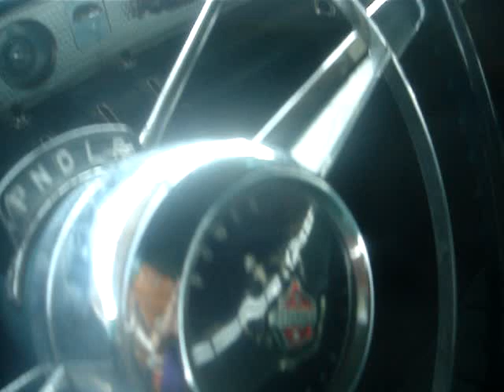1954 BUICK SEDAN - FOUR PORTHOLES EQUALS - ROADMASTER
Filmed in a very crowded barn lies this trip back in time Buick.  The return of the hot rod Buick's highlighted the car's rebodied 1954 lineup.  Bodies were longer and more massively square.  An inverted U grille of the vertical bars sat below oval nacelles cradling headlamps and parking lamps : windshields were wrapped and rear fenders were kicked up to mount bullet taillamps high up in their trailing edges.  Panaramic wraparound windshield is new trend, let by Buick, Cadillac, and Oldsmobile. While the Special received a 264 cubic  " Fireball " V8 with 150 horsepower, other models carried the 322 with power ratings of 177 to 200 with the Roadmaster and the Skylark models.  Much of Buick's 1954 styling was previewed by the SP-300 and 1951 LeSabre show cars, rolling testbeds for a number of new ideas.  Buick had been pushing relentlessly toward the industry's number three spot.  It broke an all time record in calendar 1950 with more than 550,000 cars.  The 1954 tally of 531,000 left Buick trailing only Chevrolet and Ford, a position it hadn't held since 1930.  The following year saw output  hit 781,000, another record and nearly 50 percent higher than the division's previous best.  Plymouth was pushed out to the number four slot. The '54 Roadmaster came in a convertible coupe,  Riviera hardtop coupe, and this Riviera four door sedan.  This well preserved Riviera sedan is 1 of 26,862 copies and had a base price of $ 3,269.  It weighs in at a hefty 4,250 lbs. and rides on a 127 inch wheelbase.  There were 15 paint choices this year and include :  Artic White,  Casino Beige,  Gull Gray Poly,  Cavalier Blue Poly,  Ranier Blue Poly,  Baffin Green Poly,  Titian Red Poly,  Condor Yellow,  Aztec Green Poly,  Malibu Blue,  Marlin Blue,  Ocean Mist Green,  Lido Green,  Carlsbad Black, and this Roadmaster is finished in Artic White over Willow Green, an amazing metallic shade.  Buick had it's game on in '54 and this Roadmaster is in prime condition.